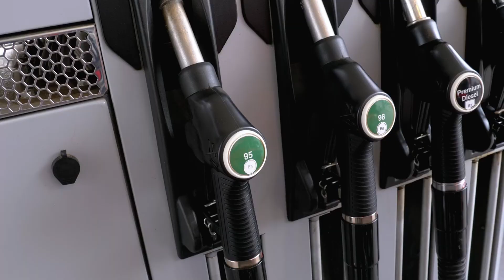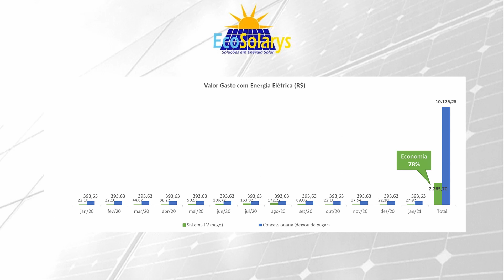5 PAISES MAIS POLUENTES DO MUNDO EM 2021 / Como chegou e o que fazer para reverter essa situação.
Você sabia ou conhecia quais são os 5 países Mais Poluentes do mundo até 2021? Porque são Poluentes e o que fizeram para estar onde estão. Quais as fontes de energia que utilizam? O que são fontes de energias não renováveis e energias renováveis? Nesse vídeo, eu te conto tudo o que você necessita saber. Quais são as fontes de energias mais utilizadas, como funciona, vantagens e desvantagens, quais são as energias mais poluentes e quais países se destacam em cada fonte de energia não renovável e energia renovável.

PARA ASSISTIR A SEGUIR:
*Fontes de Energia não Renováveis e Renováveis/Tudo sobre as principais fontes de energias utilizadas

Para quem deseja melhorar as visualizações e inscrições do seu canal, essa ferramenta Tubebuddy (É essencial!)

Saber quais são as fontes de energia utilizadas no seu pais e no mundo? Entender, quais fontes dão maior e menor impacto ao meio ambiente. Quais são fontes de energia não renovável e renovável, energia Limpa e sustentável, suas vantagens e desvantagens. Como mudar o cenário hoje, para ter dias futuros com mais qualidade de vida. Nesse vídeo quero te ajudar a entender como é produzida a energia elétrica que utilizamos e como ela pode ser benéfica.

Quem estiver interessado de fazer uma cotação de energia Limpa e Sustentável, orçamento sem compromisso do Sistema Solar Fotovoltaico, entre em contato com a EcoSolarys ou